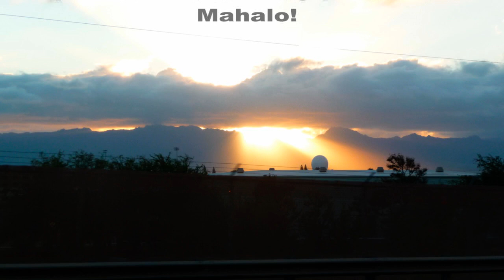Aloha Stadium - 50th State Fair June 2009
This fair is Hawaii's only amusement "park".  The Wild Cat is their only roller coaster.  Althought these rides are pretty pale in comparison to the monsterous Cedar Point roller coasters, I still had a great time!

Located, in Aiea, Oahu, Hawai'i, next to the Aloha Stadium, this fair is open seasonally, during the May and June months.

This video contains a slide show, as well as two POV videos from the Wild Cat roller coaster and the Pharaoh's Fury ride.